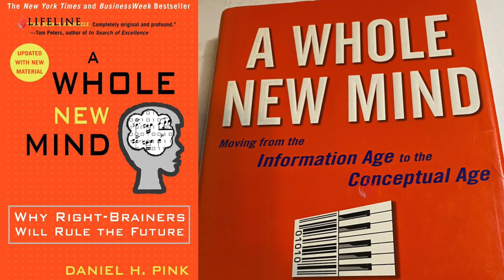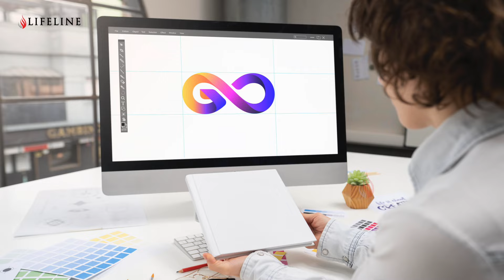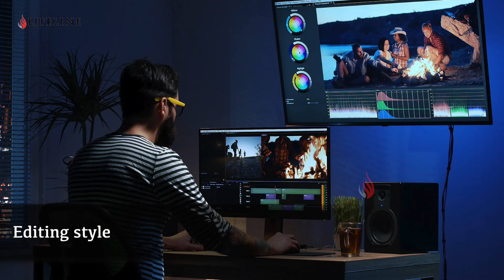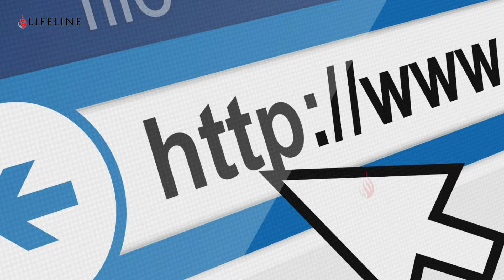ക്ലാരിറ്റിയോട് കൂടി ജീവിക്കാൻ സാധിക്കുന്നില്ലേ ? | POWER OF CLARITY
Do you feel like you're moving through life without direction, making decisions in a fog of uncertainty? It's time to discover the transformative Power of Clarity. This enlightening video is your guide to understanding how clarity can significantly impact your life, decisions, and path to success. We'll explore practical steps and strategies to gain clear insight into your goals, values, and the actions needed to achieve your dreams.

Whether you're seeking direction in your career, personal life, or simply wish to live more intentionally, this video is for you. Unlock the power of clarity, and start living a more focused, purposeful, and satisfying life today.

We're eager to hear your experiences with finding clarity in your life—share your stories in the comments section below!

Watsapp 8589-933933